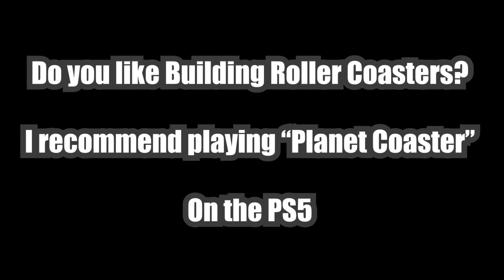Planet Coaster Tribute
Since I've gotten a PS5, I downloaded Planet Coaster, and it's like a thrill to be so creative to make rides.